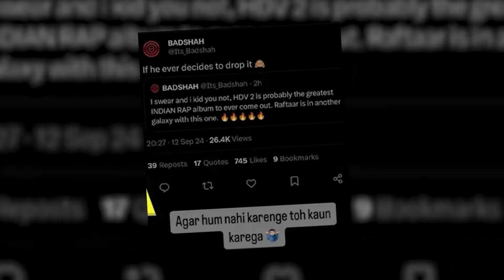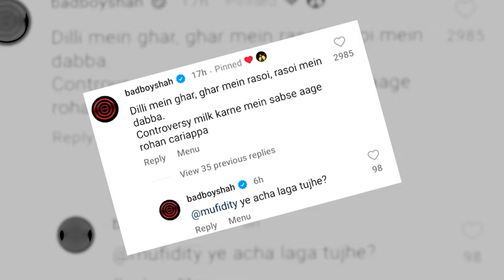RAFTAAR HDV2 CONFIRM | HONEY SINGH VS BADSHAH | VELLI SAIDA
velli saida -   / velli_saida.  .